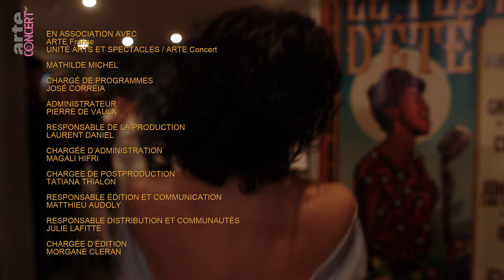Ana Carla Maza - Les Concerts Volants - ARTE Concert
C’est dans une formation sextet qu’ @AnaCarlaMaza  se présente au Cabaret Sauvage. Ainsi bien entourée, la violoncelliste et compositrice cubaine nous emporte dans l’univers chamarré de l’album Caribe.

C’est à La Havane et dans une famille de musiciens qu'Ana Carla Maza voit le jour. Très jeune, la jeune cubaine se met à la musique. Si elle commence par le piano, c’est rapidement le violoncelle qui devient son instrument de prédilection. Après un premier déménagement en Espagne, c’est à Paris que la jeune pose ses valises pour rejoindre le Conservatoire. Quelques années plus tard, la musicienne se lance dans une carrière solo et publie Solo Acoustic Concert – son premier album – en 2016.

En 2024, la discographie d’Ana Carla Maza compte quatre albums. C’est en particulier Caribe, publié en 2023, qui a motivé le passage de la Cubaine devant le public des Concerts Volants. Dans cet opus, la compositrice fait ici une nouvelle déclaration d’amour à l’Amérique latine, à sa musique et à ses figures féminines. Une œuvre à la fois très référencée et très personnelle où la musicienne passe du violoncelle seul à tout un sextet latin-jazz.

Filmé le 12 février 2024 au Cabaret Sauvage, Paris.